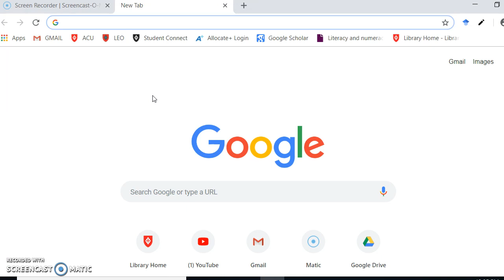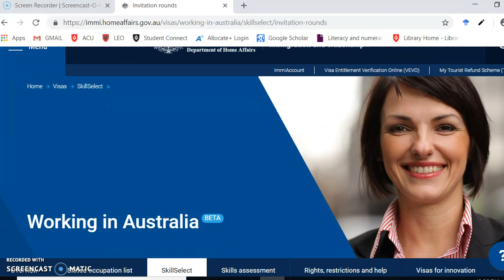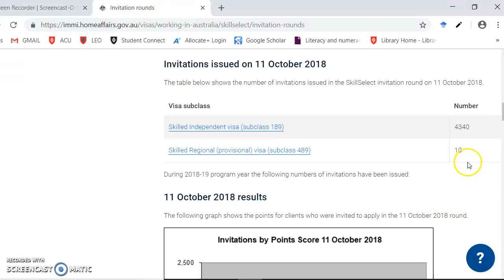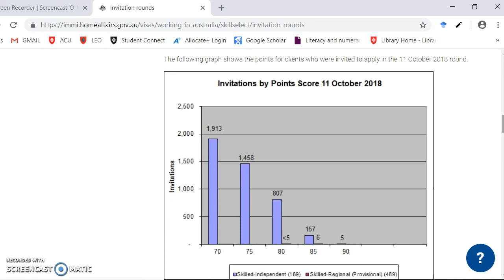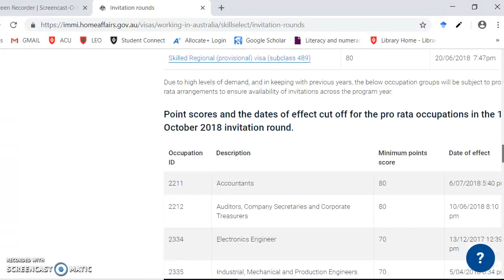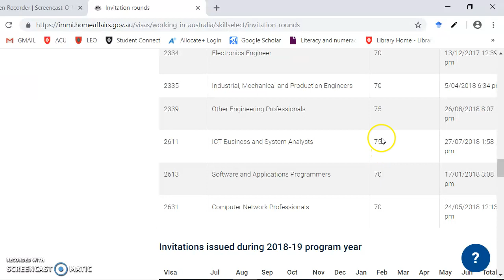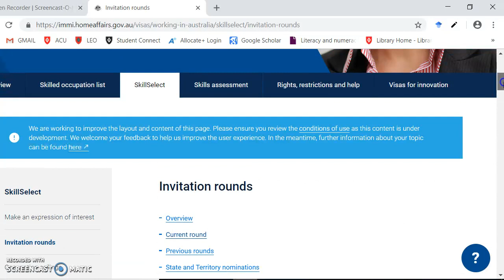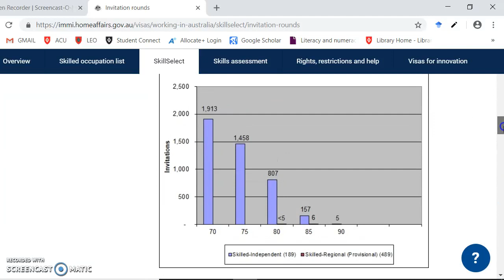New Invitation Round results! Out in November (In SINHALA)